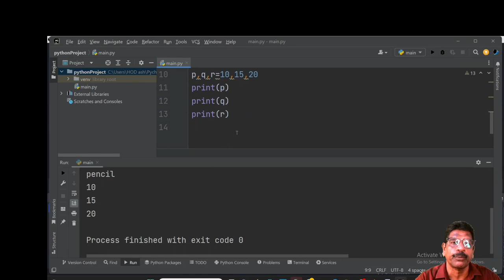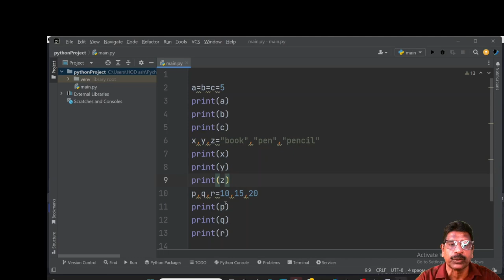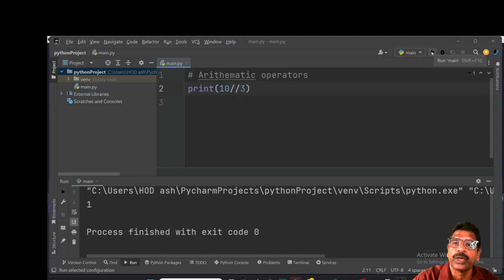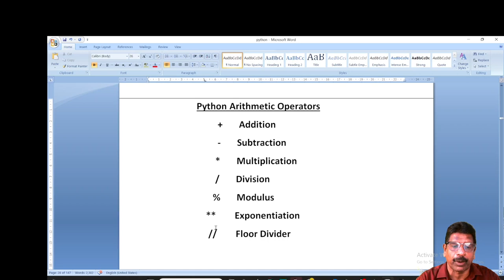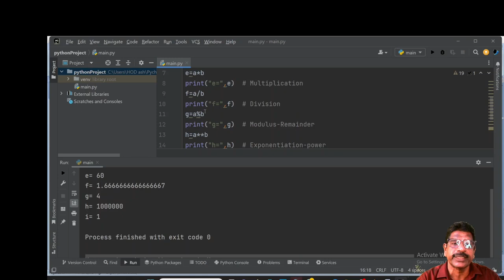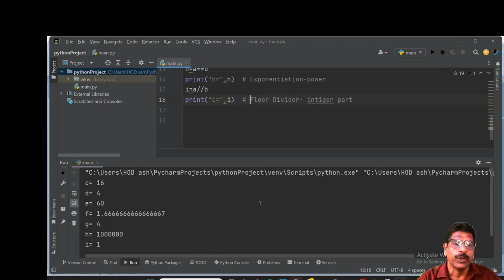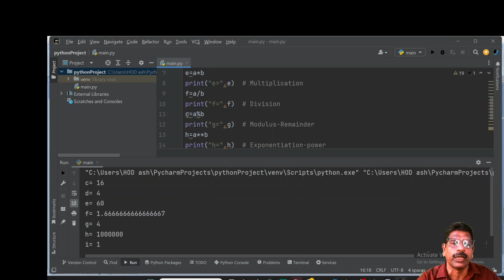3|Arithmetic operators|Algorithmic Thinking with Pyth|UCEST 105|Programming in Python|CST 362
play list

Prof. GEORGE K V Mathematics Classes

Algorithmic Thinking with Python UCEST 105 |Programming in Python CST 362|ADL 202 -PYTHON AND STATISTICAL MODELLING

Python Programming. ADL 202 -PYTHON AND STATISTICAL MODELLING